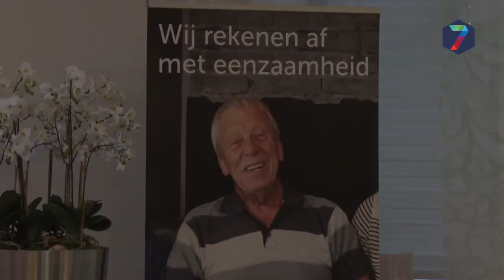Ouderen maken chips bij NXP